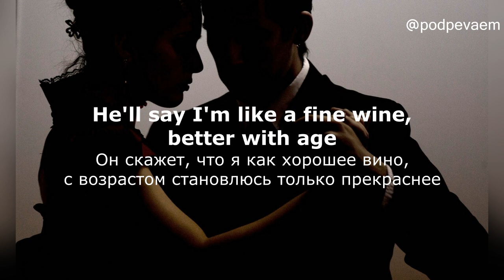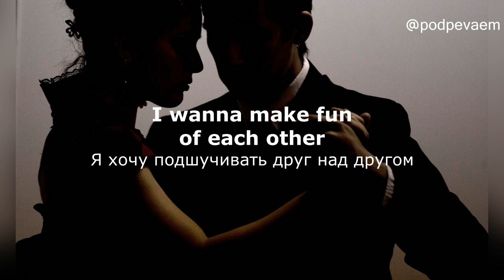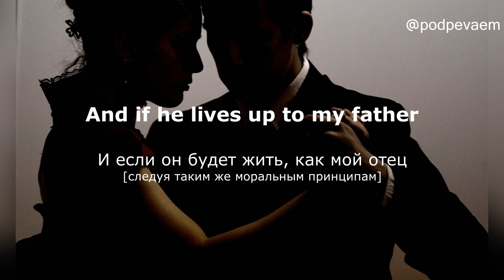Jax - Like My Father (lyrics текст и перевод песни)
I wanna come home to roses
Я хочу возвращаться в дом, наполненный запахом роз

And dirty little notes on Post-its
И где повсюду расклеены записки [стикеры]

And when my hair starts turning gray
И когда мои волосы начнут седеть

He'll say I'm like a fine wine, better with age
Он скажет, что я как хорошее вино, с возрастом становлюсь только прекраснее

I guess I learned it from my parents
Наверное, я узнала это от своих родителей

That true love starts with friendship
Что настоящая любовь начинается с дружбы

A kiss on the forehead, a date night
С поцелуев в лоб, вечерних свиданий

Fake an apology after a fight
Шутливых примерений после ссор

I need a man who's patient and kind
Мне нужен терпеливый и добрый мужчина

Gets out of the car and holds the door
Который выходит из машины и держит дверь

I wanna slow dance in the living room like
Я хочу танцевать медленные танцы в гостиной

We're eighteen at senior prom and grow
Словно восемнадцатилетние на выпускном балу

Old with someone who makes me feel young
Стареть с тем, с кем я буду чувствовать себя молодой

I need a man who loves me like
Мне нужен мужчина, который будет любить меня так же

My father loves my mom
Как мой папа любит мою маму

I wanna road trip in thе summers
Я хочу путешествовать летом

I wanna make fun of each other
Я хочу подшучивать друг над другом

I wanna rock out to Billy Joel
Я хочу зажигать под Билли Джоэла

And flip our kids off when they call us old
И отмахиваться от наших детей, когда они будут называть нас старыми

He'll accidentally burn our dinner
Он случайно сожжёт наш ужин

And let me be the Scrabble winner
И позволит мне победить в "скрэббл" [настольная игра]

And when my body changes shapes
И когда моя фигура изменится

He'll say, "Oh my God, you look hot today"
Он скажет: «Боже мой, сегодня ты выглядишь так сексуально»

And if he lives up to my father
И если он будет жить, как мой отец [следуя таким же моральным принципам]

Maybe he can teach our daughter
Может быть, он сможет научить нашу дочь

What it takes to love a queen
Что, чтобы любить королеву

She should know she's royalty
Она должна знать, что она из королевской семьи